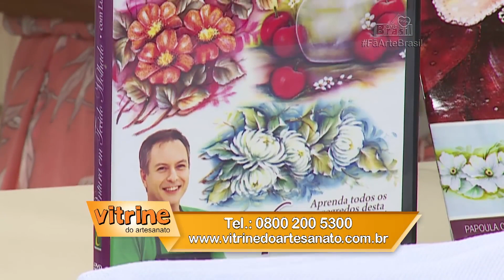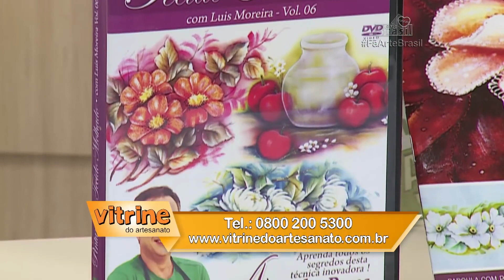ABADÁ FRIDA KAHLO com Glória Tommasi Programa Arte Brasil 17 02 2017 1